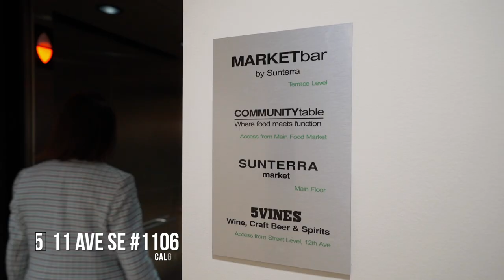Calgary Real Estate Property Video Tour Production - #1106, 225 11 Ave SE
#1106, 225 11 Ave SE
This property is listed by
Julie Dempsey
Royal LePage Benchmark

ABOUT US
Sona Visual is an award-winning media company for the real estate and property industry. We proudly serve the Calgary, Edmonton, and Rocky Mountain areas. We understand the importance of media marketing and help residential and commercial clients achieve the exposure they deserve. We provide services such as HDR photography, HD property video tours, custom profile video production, measuring & floor plans, aerial drone cinematography and photography, feature sheets, social media strategy and content, and virtual staging. You can learn more about us on our website SonaVisual.com.

For more information on presenting your property with high quality HD video,